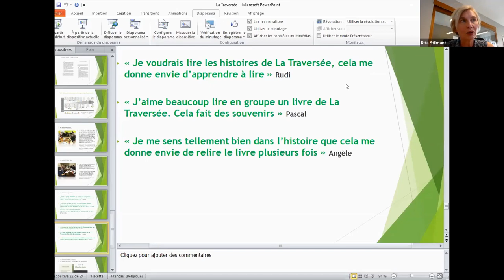De l’accompagnement des personnes en apprentissage de la langue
Rencontre avec Rita Stilmant, directrice Lire et Ecrire Luxembourg, et Nathalie Husquin, responsable de projet, autour de la collection La Traversée.
Ces échanges ont eu lieu le 30 mars 2021 dans le cadre d’une rencontre organisée par Occitanie Livre & Lecture et le Ceregard.